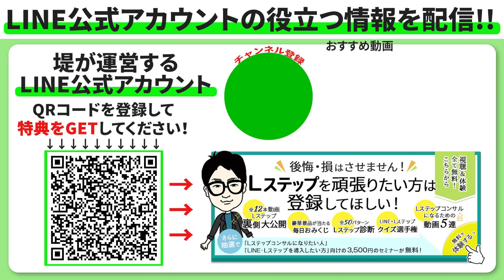#376.【前編】LINEデザイナーとして月収20万円を達成したい！[Lステップの虎 2人目 平井さん]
LINEマーケサミット2022にてLステップの虎を開催いたしました^ ^ 2人目の挑戦者は平井さん！LINEデザイナーとして月収20万円を達成したいという目標に向けて虎たちに挑みました！虎もStockSun株式会社 株本 祐己さん、株式会社REXLI 中村 誠さん、株式会社Maneql 田窪 洋士さん、高橋 直也さんにお越しいただき超豪華です！
後編もすぐお届け予定ですので楽しみにお待ちください^ ^

後編

 • #377.【後編】LINEデザイナーとして月収20万円を達成したい！[...

など…

 ■Lサロン
などなど…